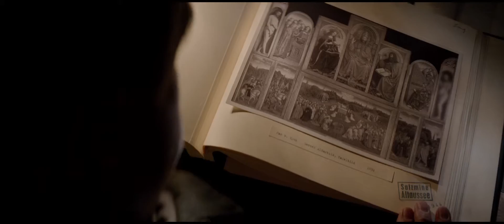The Monuments Men HD Trailer #2